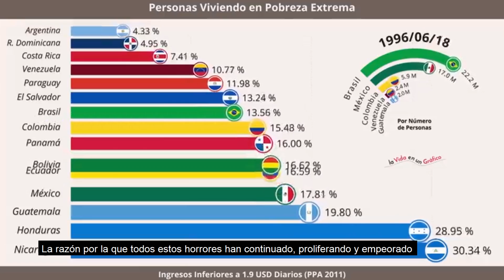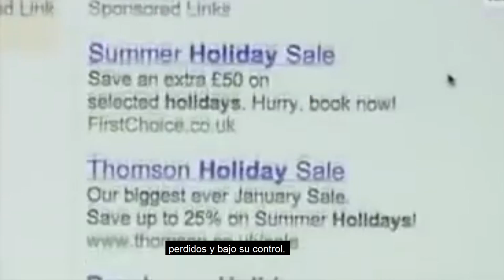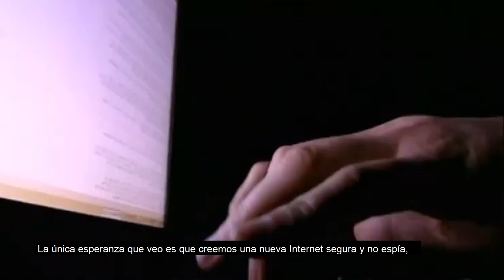Message For Everyone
This video is about addressing the root causes of the multi-crises humanity currently faces.